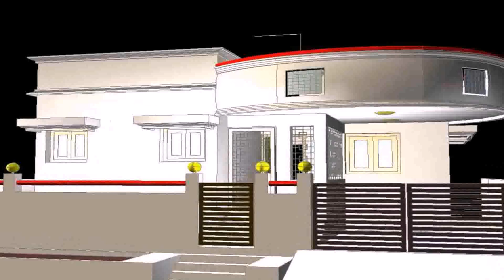Home Front Elevation Design Pakistan - Gif Maker DaddyGif.com (see description)